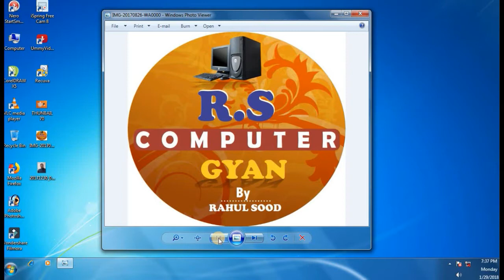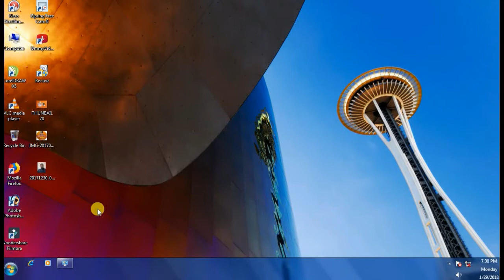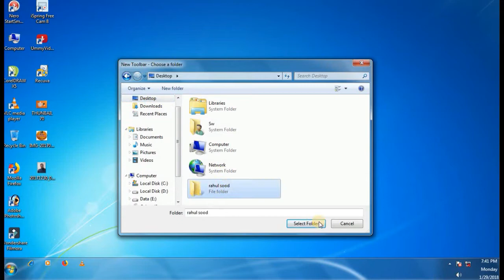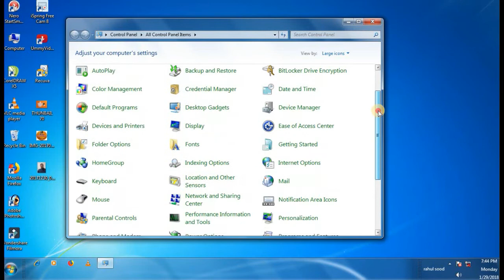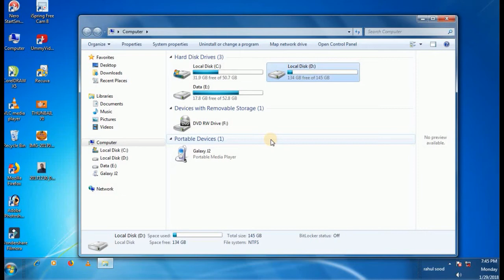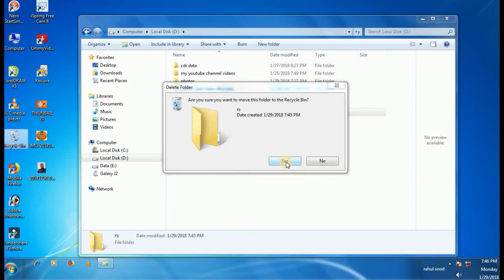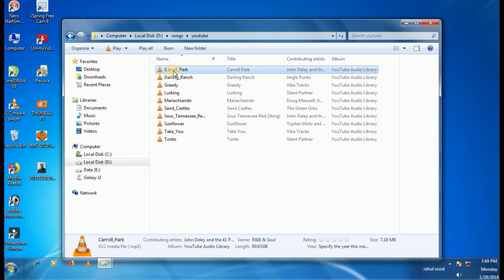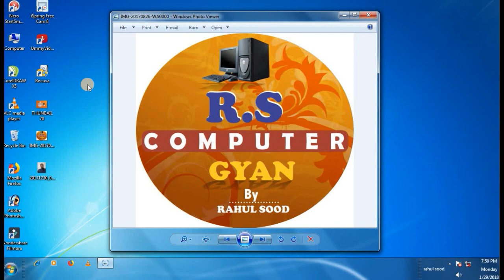Computer Tricks For Kids By Rahul Sood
Hello Friends My Today's Video Is Specially For School Students. In
This Video I Will Tell You About Desktop And Etc. Which Will Help Your Studies. You Can Ask Me Any Question Regarding Any Of Your Computer Problem.

Thanks!